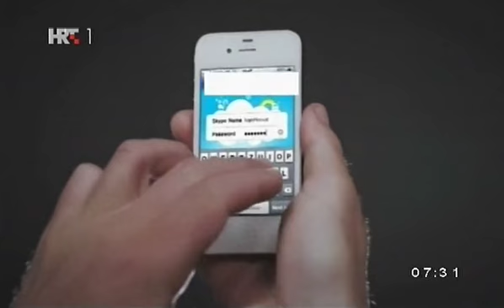KRAĐA IDENTITETA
Europski je dan zaštite osobnih podataka. Tim povodom Agencija za zaštitu osobnih podataka danas u 11 sati organizira konferenciju na temu „Ne budi meta kradljivaca identiteta“. S nama su jutros bili ravnatelj Agencije za zaštitu osobnih podataka Anto Rajkovača  i Ivan Mijatović, glavni policijski inspektor u Odjelu gospodarskog kriminaliteta i korupcije MUP-a